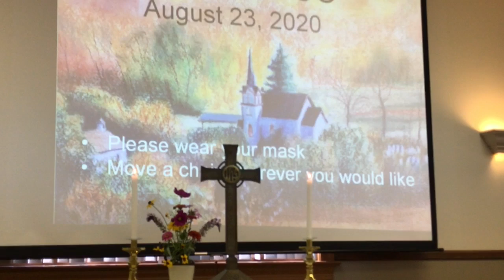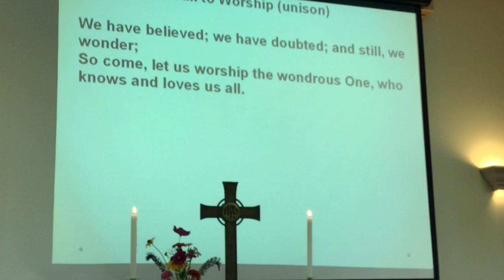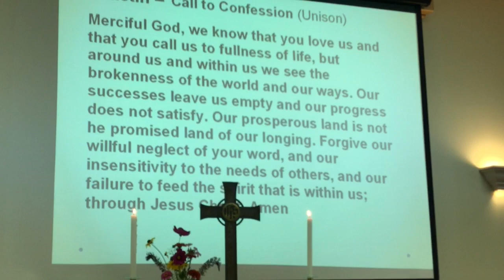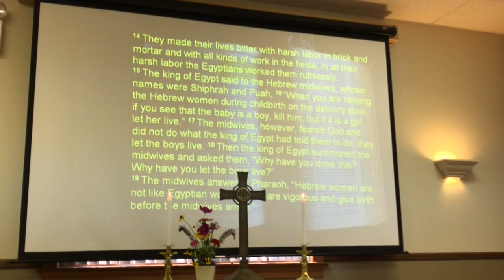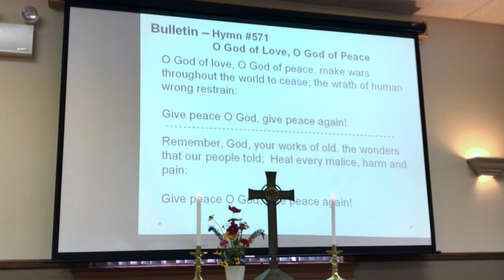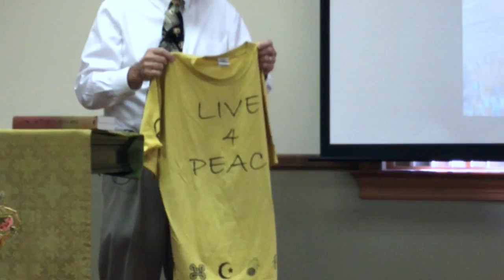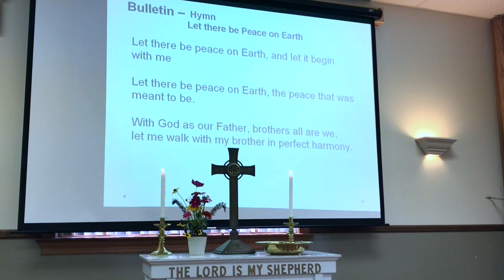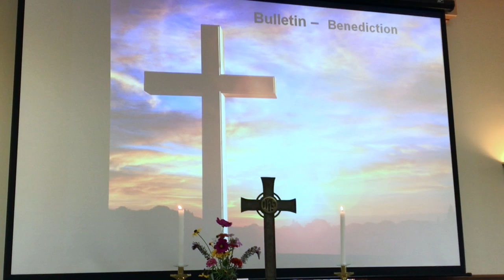St Peter UCC August 23, 2020 Service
Our Sunday Service for August 23, 2020 with Rev. David Akers. This week's service is the seventh in a series on the eight Beatitudes. This week "Blessed are those who are persecuted because of righteousness, for theirs is the kingdom of heaven."

Find us for worship every Sunday at 10:30 am. We are in the hall rather than the sanctuary to allow for proper social distancing due to COVID-19.

Our mailing address is:
1920 Ridge Road, Route 23